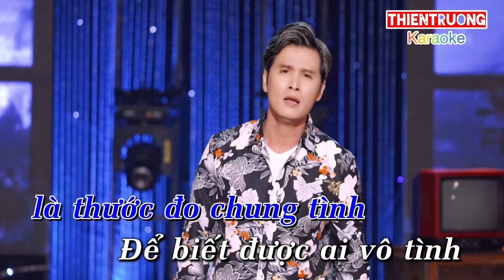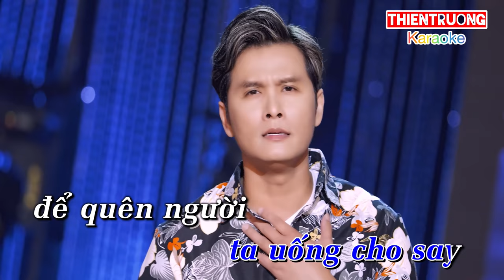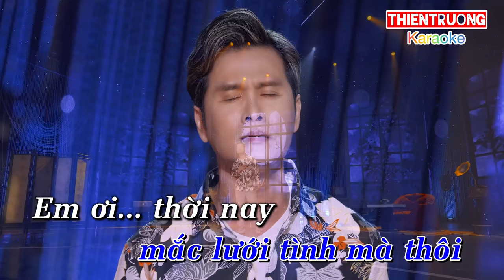Con Cá Khờ Cắn Câu-Karaoke Thiên Trường Beat Chuẩn-ThienTruongOFFicial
➤ Danh Sách Bài Hát :

Con Cá Khờ Nó Cắn Câu

Trèo càng cao thì té càng đau,người đã quên rồi lời hứa ngày xưa
Con Cá khờ nó cắn câu,mắc câu vướng nợ ân tình,cuộc đời rồi sẽ trôi về đâu

Giọt rượu sầu ta uống cho say,để quên
người ,quên hết từ đây
Hạnh Phúc Giờ như khói mây
Không duyên không nợ đã đành ,làm chi dan díu  giữa cầu mà buông
     Điệp Khúc

Người ơi ...hết hờn hết giận là xong,chẳng Còn gì để ta mong,một mai em bước sang sông
Em ơi. cá khờ cá vẫn quẫy đuôi,từ nay em xa cá rồi ,em có còn nhớ cá hay Không ?

Người ơi ...thời gian là thướt đo Chung Tình
Để biết được ai vô tình, xa cách người từng đã yêu thương
Em ơi...thời nay làm gì có tim vàng,chỉ có con Cá khờ mắc lưới tình mà thôi

DANG KI KENH TAI THIENTRUONGOFFICIAL